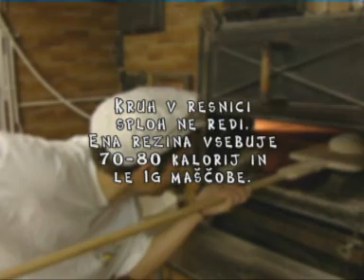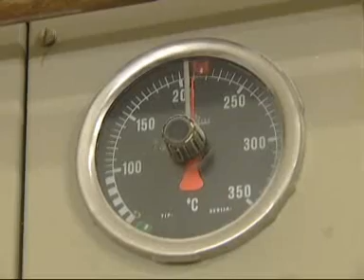Pek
Predstavitev poklica peka. Več o poklicu